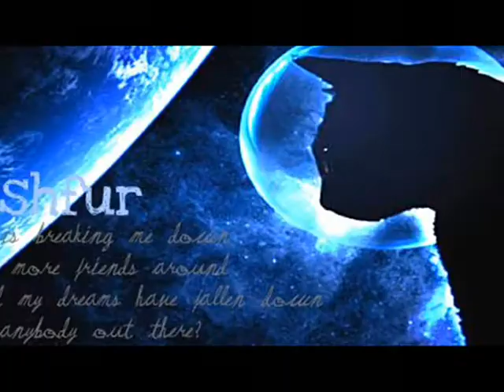AshFur - Famous last words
this is about Ashfur when he lost Squirrelflight and he realizes shes not coming back. well and later in the movie as you can tell he finds Whitewing so its all good. Oh yes and if you havent noticed at the very beginning of the movie i put my new Leopardstar23 productions intro thing so hope you like that. I'm going to be adding that to the beginning of all my movies now i guess (unless I or someone else comes up with a better one)
the photos o found at Devaint art google flicker and photobucket (my useal places)
and the song is Famous last words by My Chemical Romance